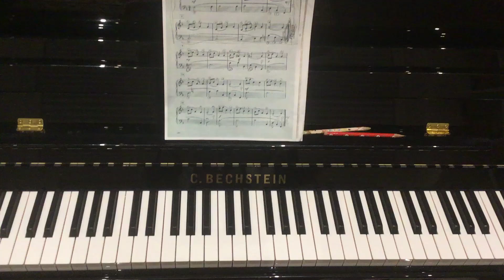Minuet in F 05/07